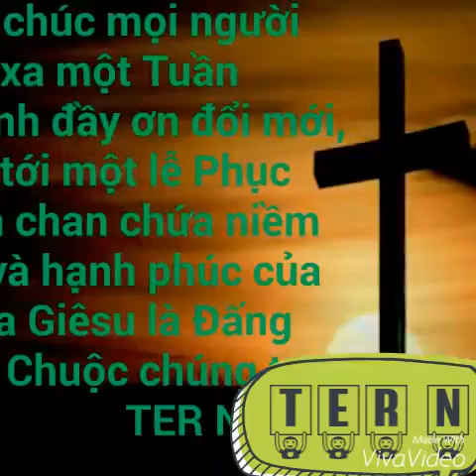Cuộc thương khó của Chúa Giê- su